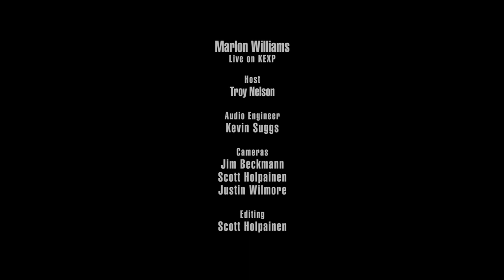Marlon Williams - Full Performance (Live on KEXP)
presents Marlon Williams performing live in the KEXP studio. Recorded February 1, 2016.

Songs:
Strange Things
Dark Child
Hello Miss Lonesome
When I Was A Young Girl

Host: Troy Nelson
Audio Engineer: Kevin Suggs
Cameras: Jim Beckmann, Scott Holpainen & Justin Wilmore
Editor: Scott Holpainen